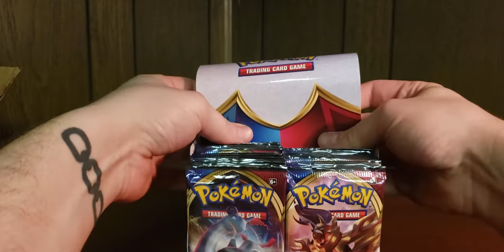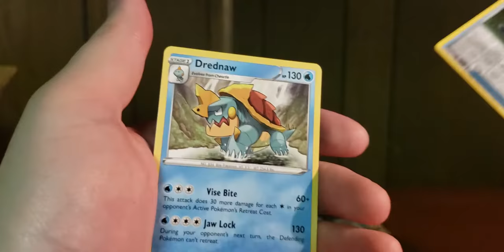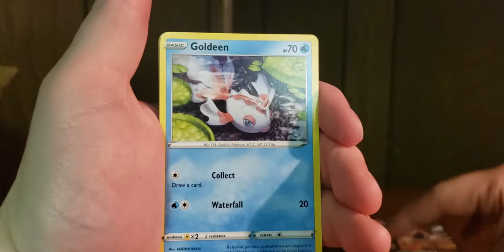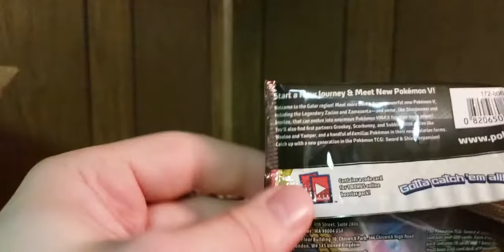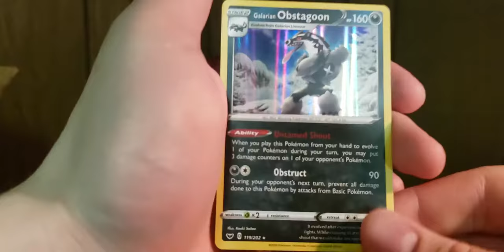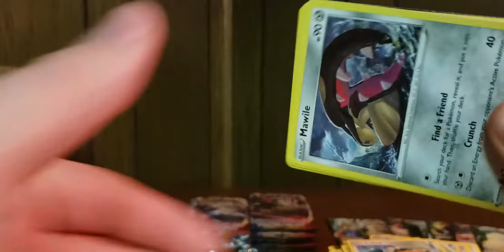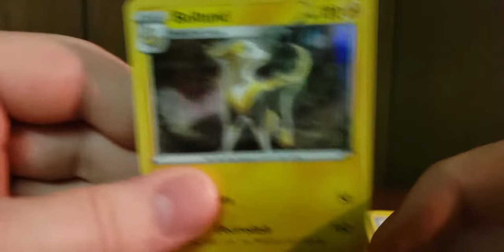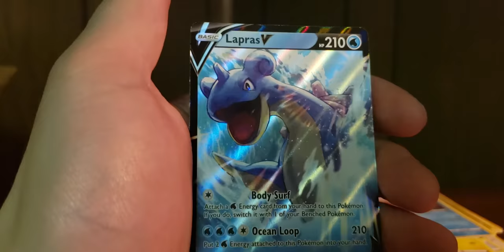Massive Pokemon Sword and Shield TCG Opening Part 5!